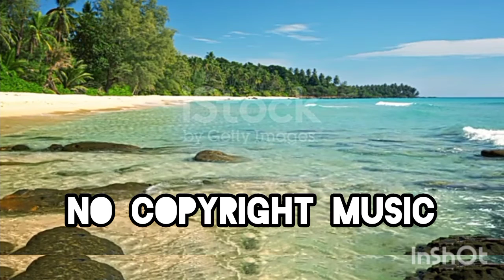No Copyright Music||for YouTube video|| No Copyright download for content